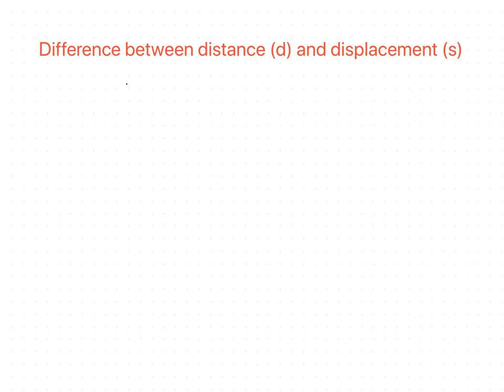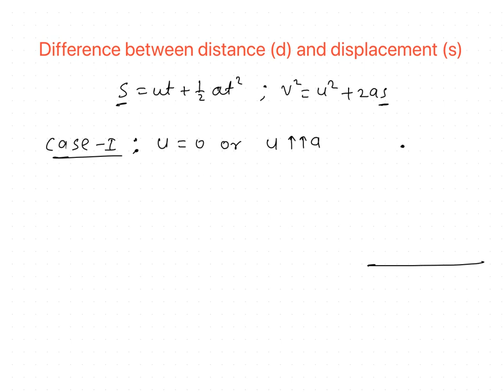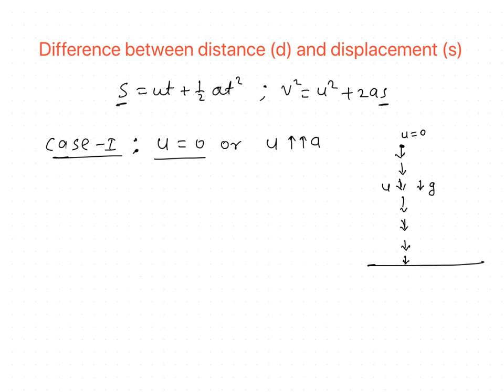Motion in one dimension: Lecture 12: Difference between distance and displacement